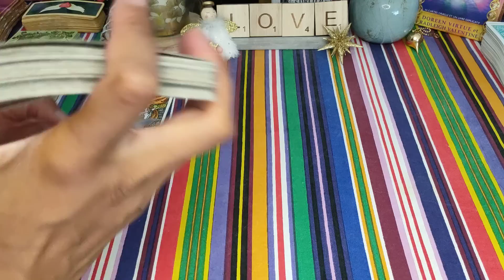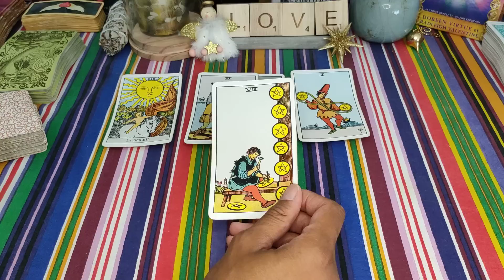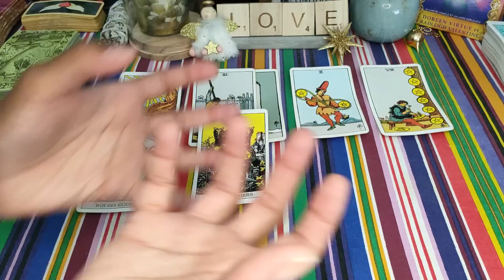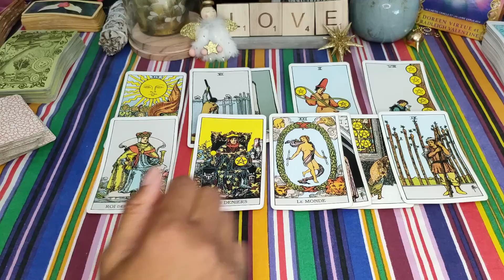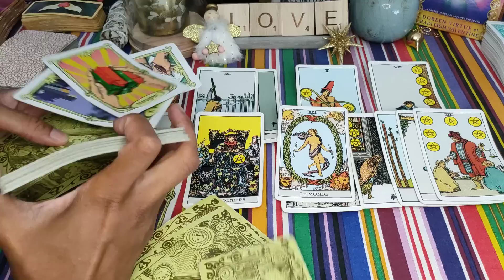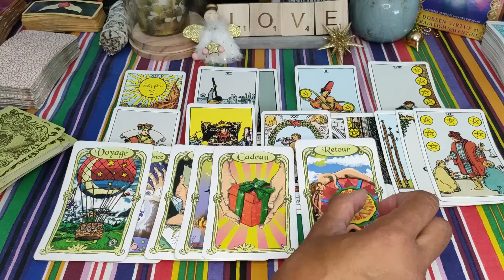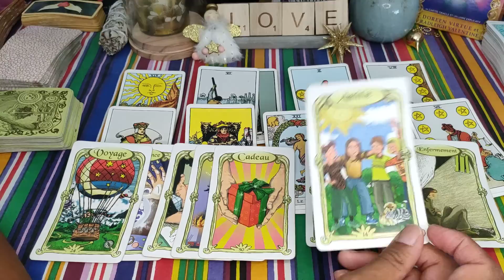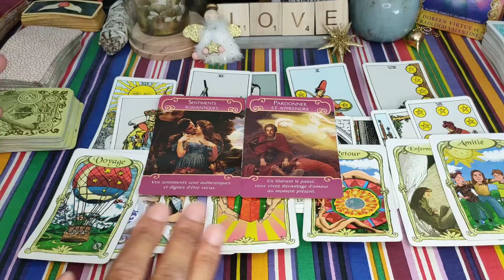TAUREAU ♉♥️ SEPTEMBRE 2022🌞: Un CADEAU en Amour 💝, mais des INSTABILITÉS😥 dans d'autres domaines 💪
Taureau guidance sentimentale - Célibataire - en couple - Taureau septembre 2022 - horoscope Taureau septembre 2022- voyance - tarot - signe astrologique Taureau

Voici votre guidance sentimentale générale pour le mois de septembre 2022 ❤️
Retrouvez d'ici la fin du mois les guidances pour le mois d'octobre 2022 😉.

À bientôt 😉🌞